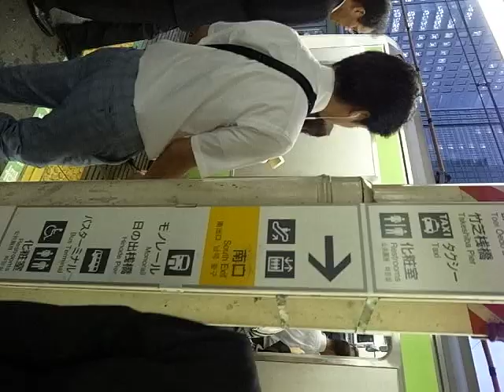2013 浜松町駅-有楽町駅 山手線 Hamamatsucho to Yurakucho - Yamanote Line 130620